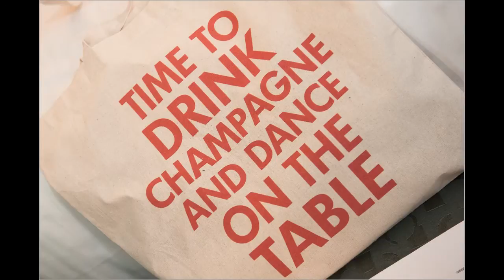Mackenzie and Will's Hall at Fauntleroy Wedding Slideshow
Mackenzie and Will celebrated their fall Seattle wedding at the Hall at Fauntleroy in West Seattle.

Here is the hilghlight video by Rebecca Ellison Photography